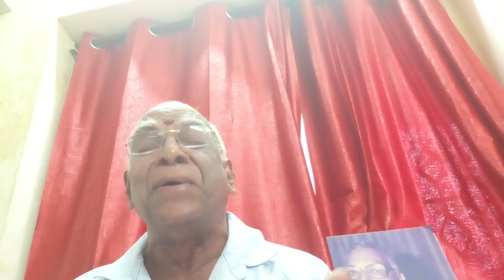my favourite composition of sadguru narayana theertha on Goddess Durga